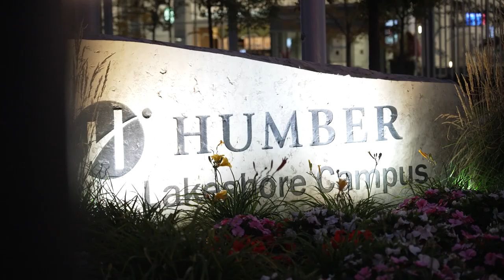Nuit Blanche at Humber Lakeshore Campus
Over 10,000 people visited Humber College’s Lakeshore Campus on October 1st for the popular contemporary art event Nuit Blanche where they could experience 20 installations and projects.

Nuit Blanche, which is free, started at sunset on October 1st and continued to sunrise the next morning at locations across Toronto. Lakeshore hosted Nuit Blanche's first-ever Etobicoke neighbourhood hub.

This year’s event was billed as being the most expansive to date with artwork by more than 170 local, national, and international artists. There was a variety of media on display including textile, dance, multimedia, sound, video, sculpture, projection and more with many of the projects being interactive.